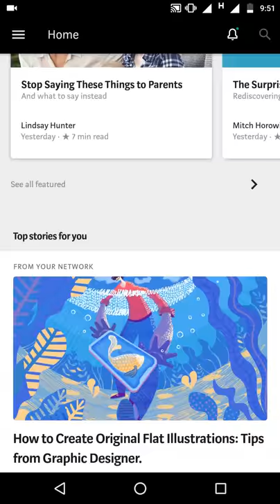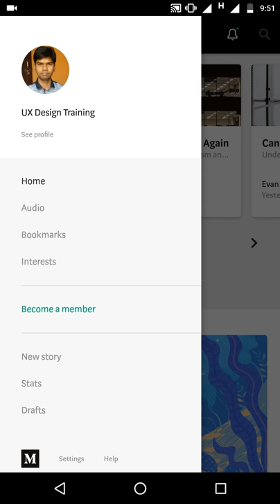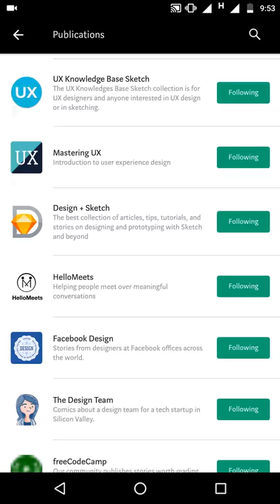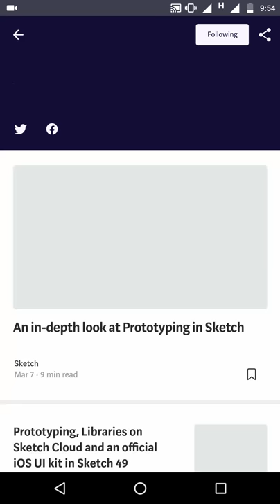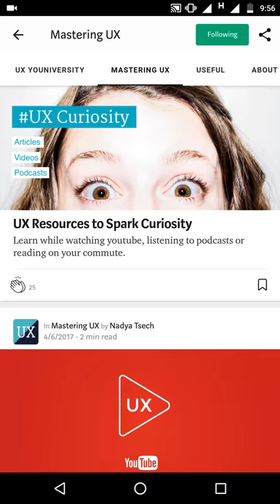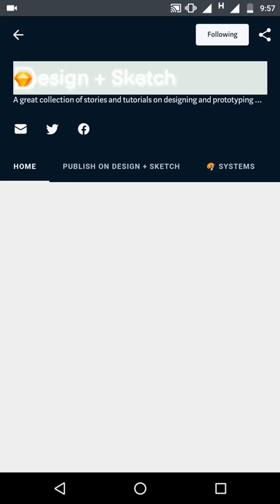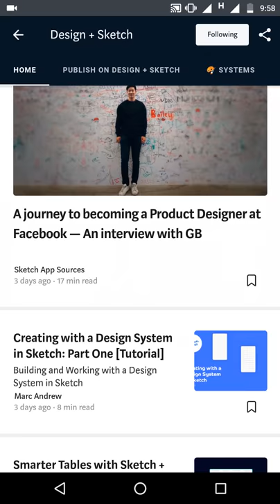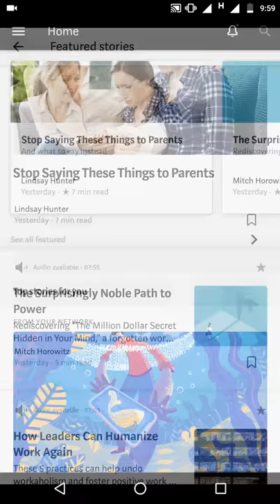How to become a UX designer with no experience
Today's Topic ( how to become a UI designer with no experience )

You can still watch this video, if you are searching for one of the following topics

1. how to become a ui designer
2. how to become a ux designer
3. how to become ui/ux designer
4. how to become a ui ux designer
5. how to become a ui developer
6. how to become a ui ux designer with no experience
7. how to become a ux consultant
8. how to become a ui architect
9. how to become a ux researcher
10.how to become a ui web designer

Hello! One of my first and most viewed videos was 'How to become a UI Designer" A lot of you asked me to do a similar video for becoming a UX designer. In this video I tell you what is UX design and how to get into this field.

How to move from Graphic Designer to UI Designer

How a Graphic Designer can become a UI Designer? I've shared some live UI design examples based on UI principles in order to understand the process to become a UI Designer from Graphic Designer.

Follow these process and you can change your career from Graphic Designer to Ui Designer.

In this video, you will also learn about the basic process, steps required to become UI Designer in India.

About me: UXDtraining is a Hindi Youtube Channel where you will find all informations, tutorials, knowledge, tips and trends about User Interface and User Experience Design in Hindi.

Graphic Designer to UX Designer
Graphic Design to UI Design
How to become UI Designer from Graphic Designer
How to become UI Designer
How to become UX Designer
Graphic Designer Career
Graphic Designer India
Graphic Designer to UI Designer
Transitioning from Graphic Designer to UI Designer
in Hindi
Graphic Designer 2017
Graphic Design Tips
UI Design Tips
User Interface Designer
UI UX design tutorials in hindi
web designer salary in india
ui design tutorial for beginners in hindi
ui designer career
ui design tutorial in hindi
career in graphic design
career in ui design
ui design in hindi
what is ui design